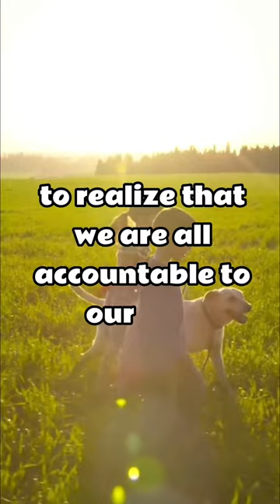Episode 85: "NEVER JUDGE SOMEONE" Romans 14:4